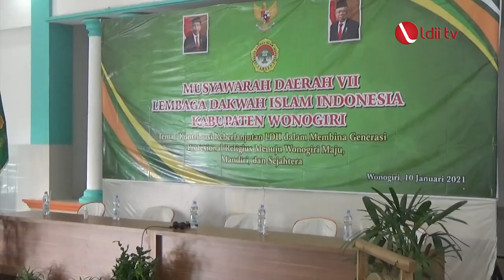LDII TV: MUSDA VII WONOGIRI BERJALAN DENGAN MUFAKAT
Wonogiri (12/01). Sutoyo terpilih menjadi Ketua DPD Lembaga Dakwah Islam Indonesia (LDII) Kabupaten Wonogiri masa bakti 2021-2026 dalam Musyawarah Daerah (Musda) DPD LDII Wonogiri VII, Minggu (10/01) kemarin.

Dalam rilisnya, agenda musyawarah organisasi lima tahunan yang diselenggarakan dengan protokol kesehatan ketat di aula Citra Suhada Pimpinan Cabang (PC) LDII Jatisrono itu diapresiasi Kepala Kesbangpol Wonogiri Sulardi.

Ia menyampaikan mengenai LDII Wonogiri yang dalam suasana sulit dan belum menentu akibat COVID-19 mampu menyelenggarakan musyawarah daerah dengan protokol kesehatan. “Ini layak dicontoh ormas Islam lainnya, saya berharap siapapun yang terpilih dalam Musda ini, siap membantu pemerintah khususnya Pemkab Wonogiri dalam hal pembangunan fisik maupun mental,” kata Sulardi.